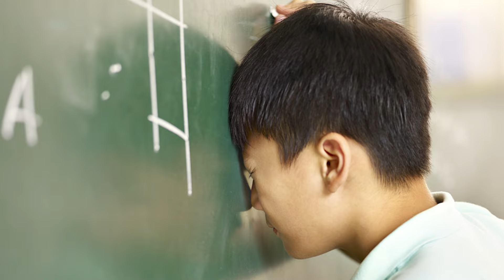Individualized Education Programs (IEPs) | RAJNI SINGH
Welcome to our educational series! In this video, we'll dive into the essential topic of Individualized Education Programs (IEPs) to provide parents and educators with a comprehensive understanding of this vital tool in supporting students with diverse learning needs.